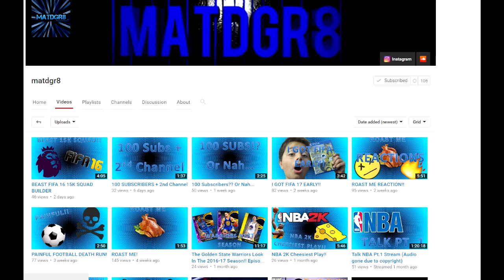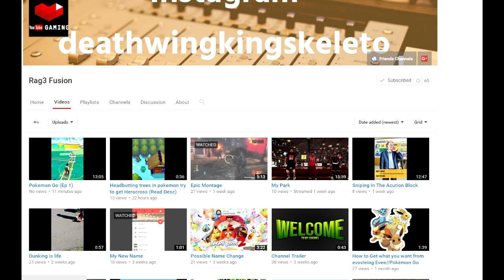SHOUTOUT SUNDAY #2 WINNERS!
Shoutout sunday winners!!! this video was a little more laid back.

my twitch is Twitch.tv/ugryphon
twitter is @ugryphon